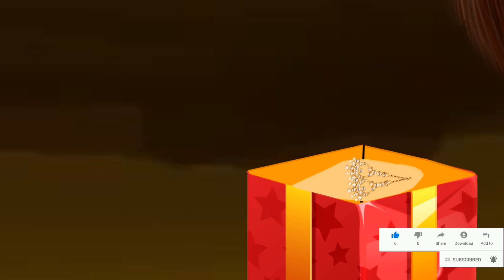चिड़िया की कहानी | tuntuni chidiya | chidiya ki kahani | chidiya wala cartoon | hindi story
लाचार चिड़िया की कहानी | lachar Chidiya Ki kahani| Tuni chidiya ki kahaniyan | Chidiya Cartoon |
Robin ki stories